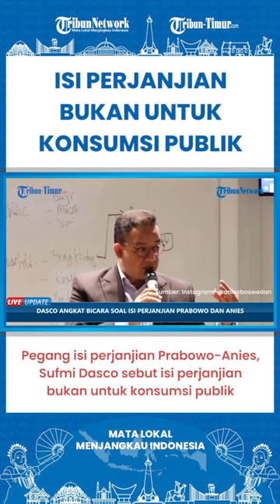SHORT | Sufmi Dasco Akui Pegang Isi Perjanjian Prabowo dan Anies, Sebut Bukan untuk Konsumsi Publik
TRIBUN-TIMUR.COM - Sufmi Dasco Ahmad, Ketua harian DPP Partai Gerindra menanggapi soal isi perjanjian antara Prabowo Subianto, Sandiaga Uno, dan Anies Baswedan.

Dasco mengatakan, dirinya memang yang memegang isi perjanjian tersebut.

Namun ia tak bisa menyebutkan isi dari perjanjian ketiganya.

Pasalnya, perjanjian politik antara tiga orang tersebut bukan untuk konsumsi publik.

Dasco mengungkapkan Gerindra memang selama ini sengaja tak ingin membocorkan isi perjanjian itu.

Namun, bisa saja nantinya isi perjanjian itu diinformasikan tergantung dinamika politik ke depannya.

Sebelumnya, Wakil Ketua Dewan Pembina Partai Gerindra Sandiaga Uno menyebutkan bahwa ada perjanjian antara Ketua Umum Partai Gerindra Prabowo Subianto dengan Anies Baswedan terkait dengan Pemilihan Presiden atau Pilpres.

Dalam tayangan podcast Akbar Faisal Uncencored yang dikutip Senin (30/1/2023), Sandiaga mengatakan bahwa perjanjian tersebut tertulis dan dibuatkan oleh Fadli Zon.

Ia menjelaskan bahwa perjanjian itu berkaitan dengan beredarnya potongan video Anies bicara tak akan maju pilpres jika Prabowo juga maju sebagai capres.

Kala itu, Sandiaga menjadi Wakil Anies untuk maju di Pemilihan Gubernur DKI Jakarta.

Yang pada akhirnya sempat menimbulkan kebuntuan di internal Partai Gerindra. Kemudian atas kebuntuan tersebut dibentuklah sebuah perjanjian tertulis oleh Fadli Zon.

Ketika ditanya lebih rinci soal isi perjanjian tersebut, Sandiaga enggan menjawab lebih jauh.

Ia hanya menyarankan agar Fadli Zon yang mengungkap secara detil isi perjanjian tersebut.

Sebab, kata Sandiaga, dirinya tidak memegang salinan dari perjanjian tersebut. (*)

Sumber : Tribunnews